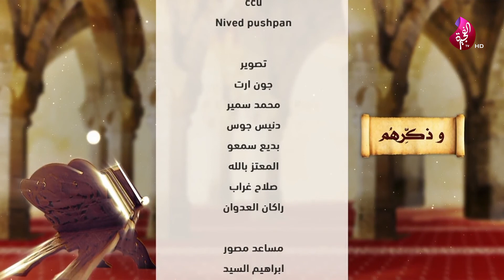برنامج وذكرهم - السيرة النبوية 16-12-2020 حلقة 83